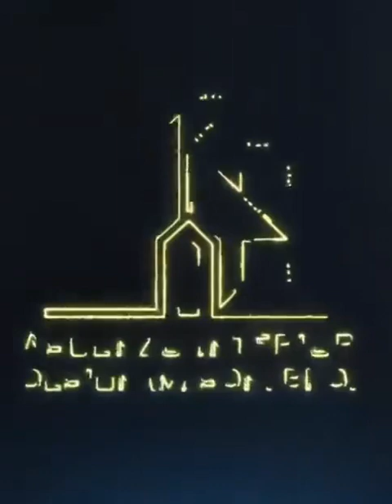[Bukit Impian ]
Projek di Bukit impian ini sedang pasang cabinet. project loading… 80%❤️❤️
Mari ikuti jejak langkah pereka Sophia😍Lihatlah laporan projek ini💯💪🏻💪🏻
🤭🤭 ** Lawatan rumah ke rumah & Quotation adalah secara PERCUMA ! ** 🤫🤫
Klik pautan di bawah untuk menghubungi kami👇🏻👇🏻
🏢 Alamat: 30, Jalan Setia Tropika 10/10, Taman Setia Tropika, 81200 Johor Bahru, Johor
📱 Call / Whatsapp / Wechat @ 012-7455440 / 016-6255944
🕘 Waktu pejabat: 9 pagi hingga 6 petang